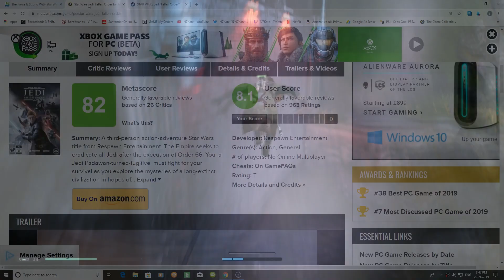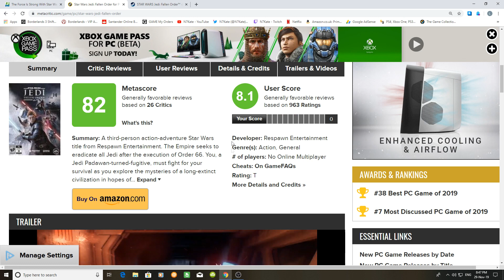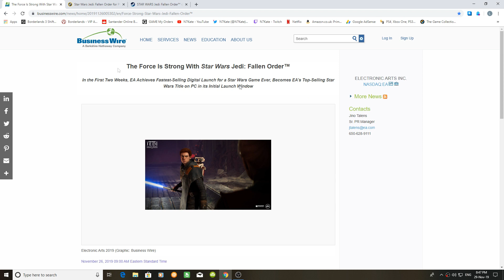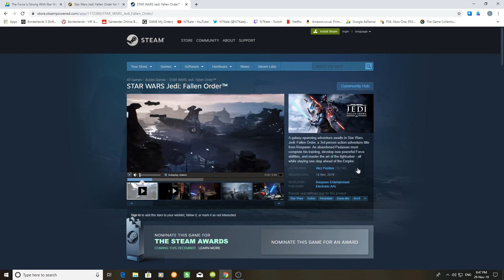Star Wars Jedi: Fallen Order Breaks Record Sales Proving EA Wrong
EA Announced this week that Star Wars Jedi Fallen Order has been a massive success breaking several sales records and proving them wrong. Here are my thoughts on the reveal and my thoughts on the future of EA and Star Wars games.